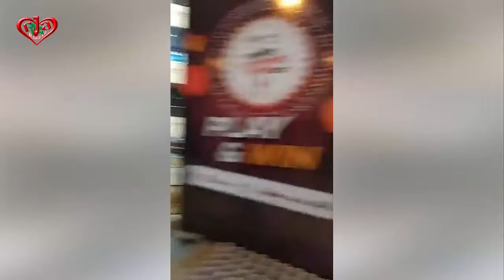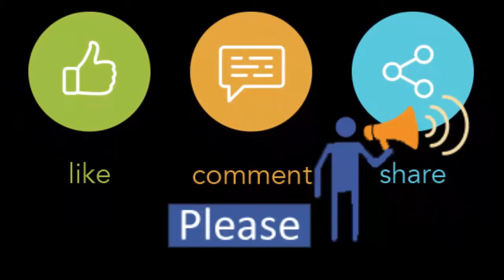অনেক সুন্দর মেলা | শারদীয় দূর্গোৎসব মেলা ২০১৯ at Jamuna Future Park